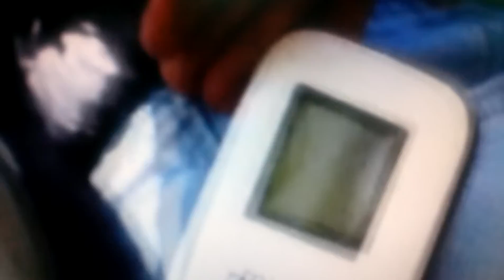YOUTUBE ESPIRITUALO(1)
Rankont  enternasyonal kongresman ki nan  palman ameriken  sou kesyon dosye ayiti,panik nan vilay de dye avek gang yo e polisye yo.12-03-2021